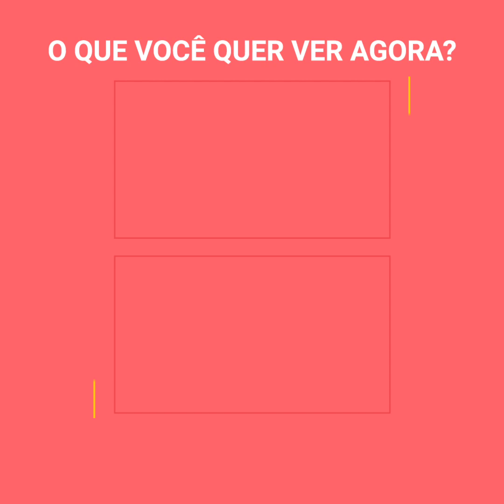Acordou e encontrou um cachorro nos móveis de sua casa | O Kiwi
“Mãe, tem um cachorro no quintal.” Um cachorro curioso apareceu um dia em sua casa e nunca mais saiu, ele se sentou relaxado na cadeira do quintal. Os vizinhos e o custo econômico seriam dois empecilhos para que ele pudesse ficar por muito tempo. Deviam fazer algo para que o animal solitário não voltasse para a rua…